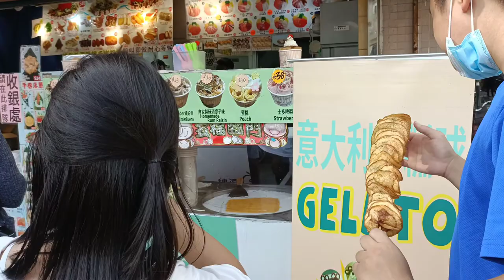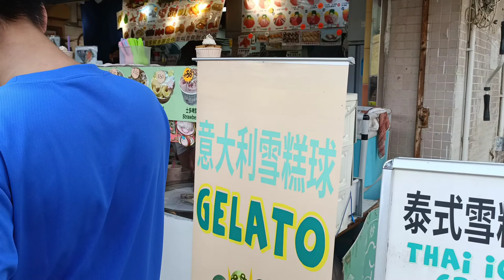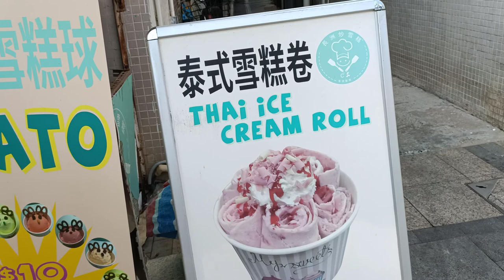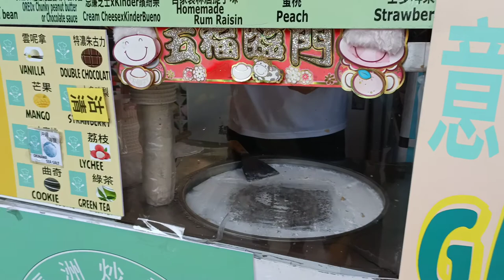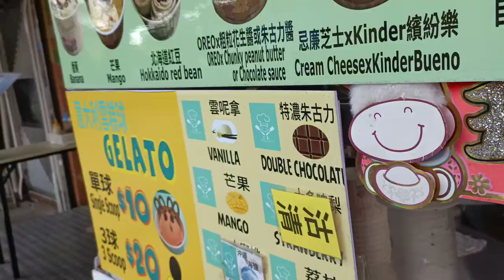LOCK OF LOVE | CHEUNG CHAU ISLAND | hong kong attractions | polchardz vlog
Lock of love is an attraction located at the center of Cheung Chau which is closed to the Cheung Chau Ferry Pier. It is a wooden house with iron fence which allows lovers to hang locks with wishes written on it. Travelers could reach this place by turning right at the Cheung Chau Ferry Pier and turn left at the first Intersection and walking alone the Tung Wan Road which the Lock of love is at the left side.